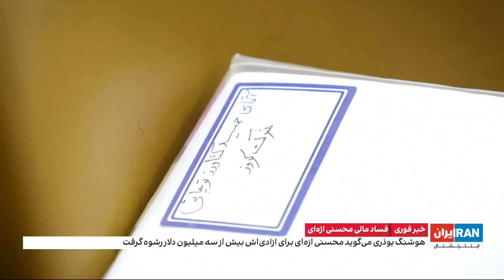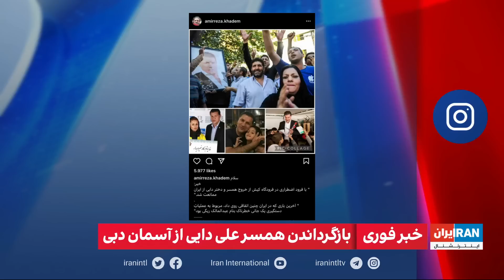پوشش ویژه خبری خیزش انقلابی ایرانیان علیه جمهوری اسلامی: سه‌شنبه ۶ دی